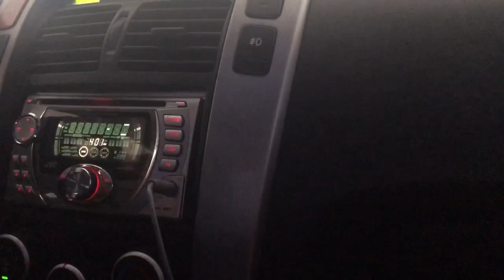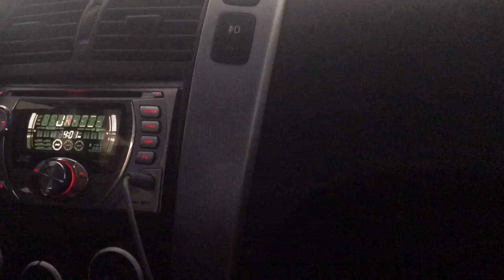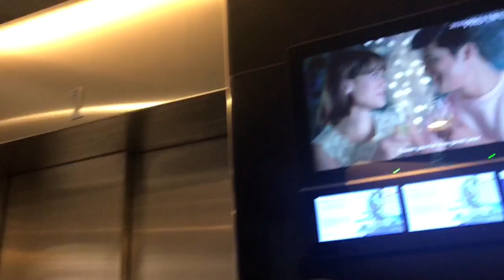BALENTAYNS DAY | NELLI VILLE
Please always watch in HD!!! 720p for best quality

Hi guys.

Thanks!!!